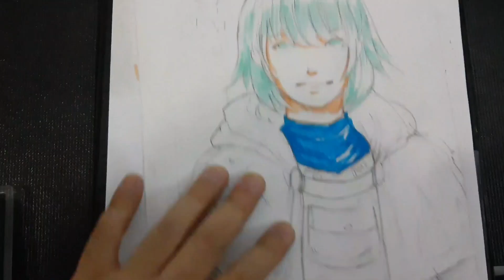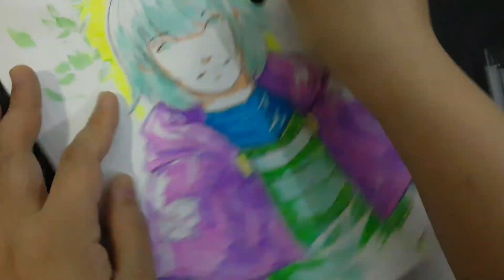Dollarama Artist Series Brush Pens Stylos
Found this another set of highlighters in Dollarama that I could use in my art.